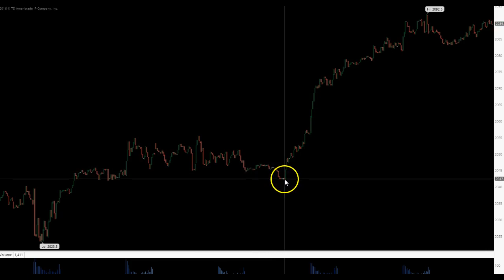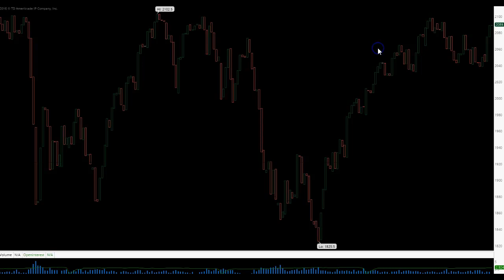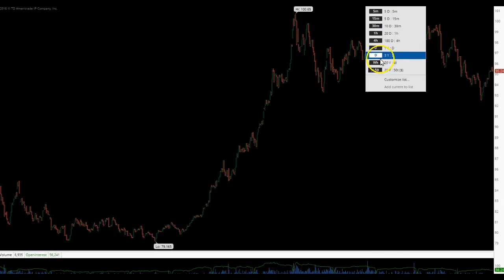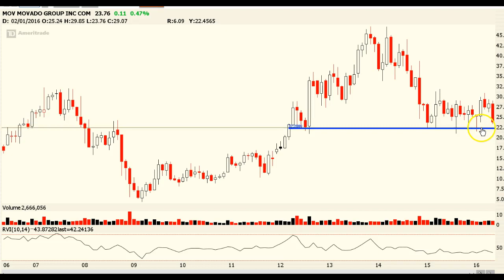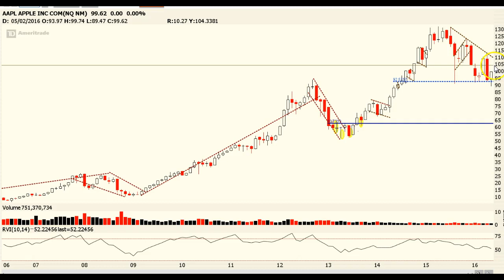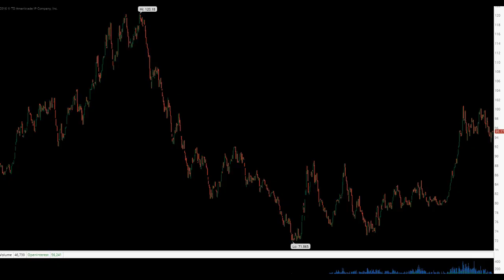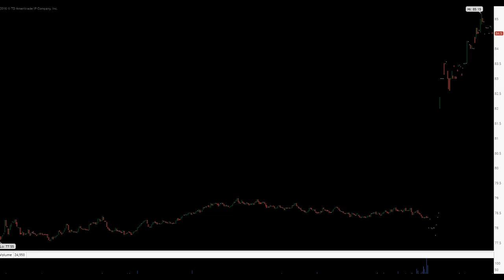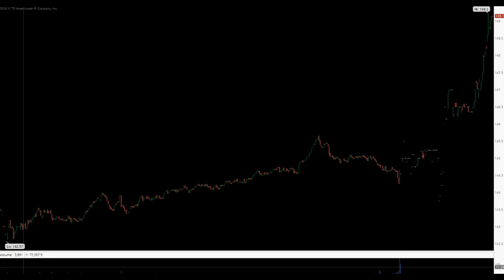Thursday Morning Outlook